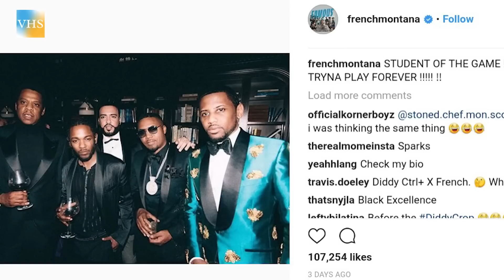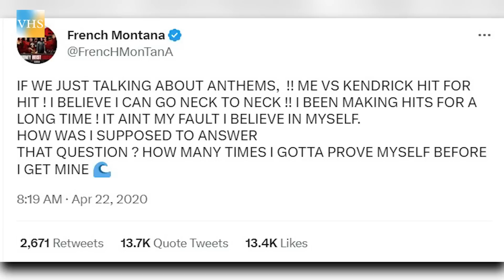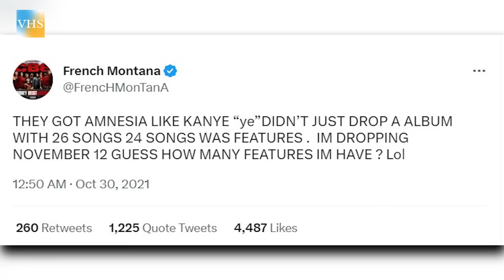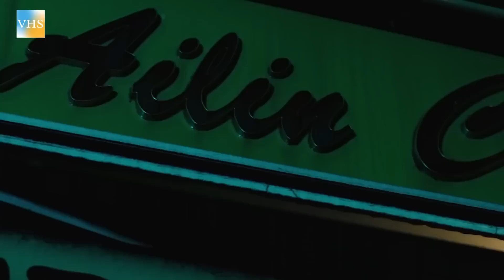Pourquoi French Montana n'est-il pas respecté dans le milieu du Hip Hop? | Vraies Histoires de Stars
Dans cette vidéo, nous allons explorer les raisons pour lesquelles French Montana, l'un des rappeurs les plus célèbres de la scène hip hop actuelle, est souvent mal vu par une partie des fans du genre. Nous allons plonger dans l'histoire de French Montana, son parcours musical, ses collaborations, mais également dans les controverses auxquelles il a été confronté tout au long de sa carrière. Nous allons ainsi examiner les critiques qui lui sont adressées, qu'elles concernent son style musical, ses choix artistiques ou encore ses prises de position. Enfin, nous allons tenter de comprendre pourquoi French Montana divise autant les fans de hip hop, et s'il est possible pour lui de changer cette image négative. Si vous êtes un fan de hip hop ou simplement curieux de découvrir les coulisses de l'industrie musicale, cette vidéo est faite pour vous !